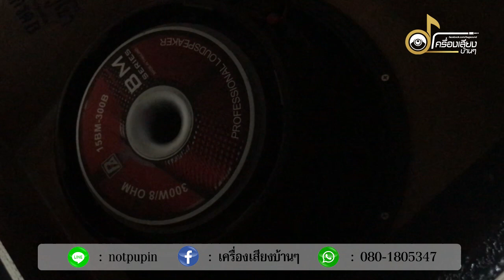ทดสอบเสียงตู้บีวี 15 นิ้ว ใส่ดอก P.audio 15BM-300B